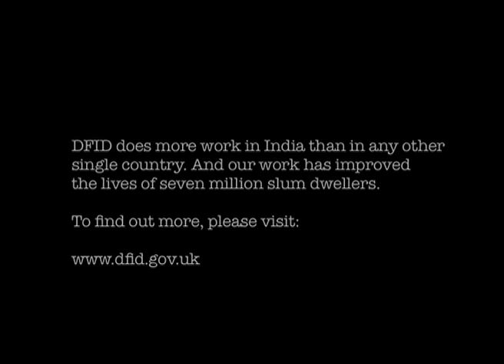India's 'Slumdog' Millions: A glimpse of life in Bihar's slums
This short film, narrated by Mark Tully, shows a glimpse of what life is like for one family living in the slum of Kamla Nehru Nagar (Bihar, central India).

Slum-dwellers are vulnerable. With no permanent roof over their heads, little prospect of a secure job and poor access to basic sanitation, bad health and social exclusion is rife. Children can become easy victims of crime, prostitution and child labour.

This video shows how preventable diseases take a huge toll on slum-dwelling  families.